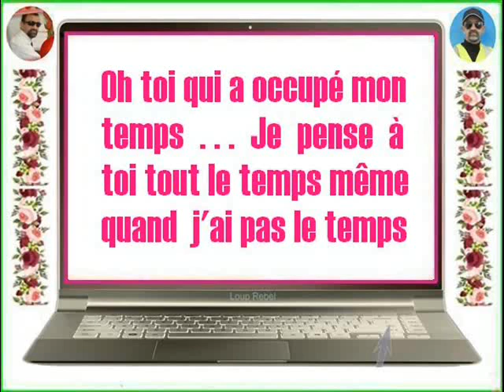FB - Ah Djo ♥ Oh toi qui a occupé mon temps